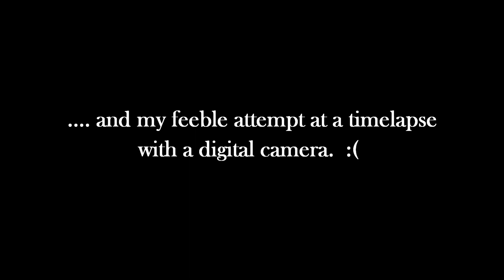2019 Total Lunar Eclipse Timelapse. Blood Moon | Jan. 20. Vancouver, Canada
What an amazing night to witness.  A full Lunar Totality Eclipse with not a cloud in the sky!!  I have never seen the moon so vivid this night.  It was a wonderful experience.  Unfortunately, I was not armed with good camera equipment, otherwise, this video would be so much better.  I apologize to everyone watching, but this video does not do the real thing justice...  not even close!!